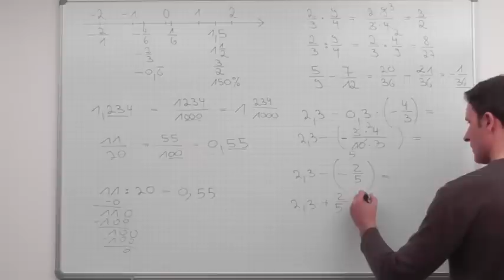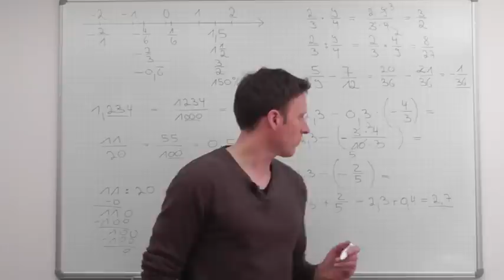Rechnen mit rationalen Zahlen (Teil 2)